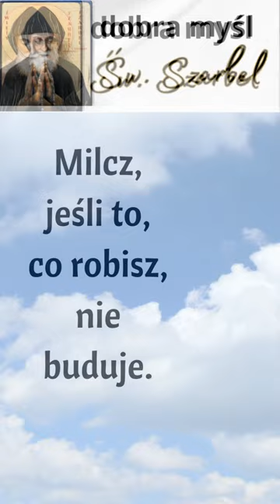Dobra myśl od Św. Szarbela